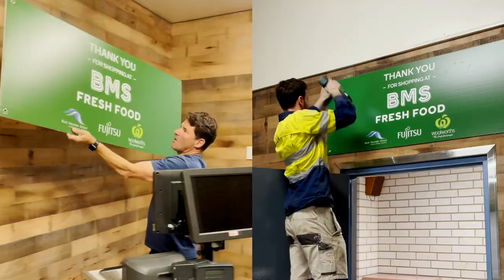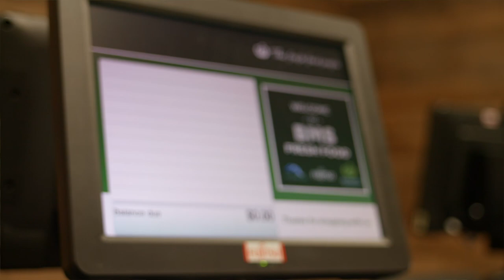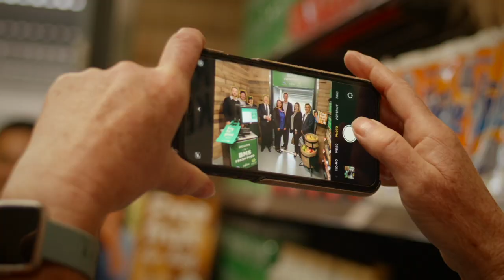Woolworths launches mini supermarket at Black Mountain School with Fujitsu support (LONG)